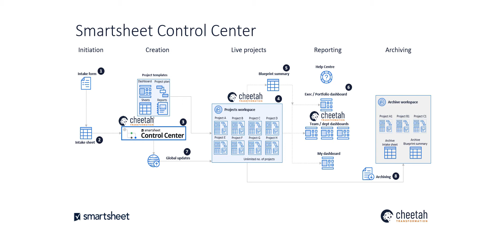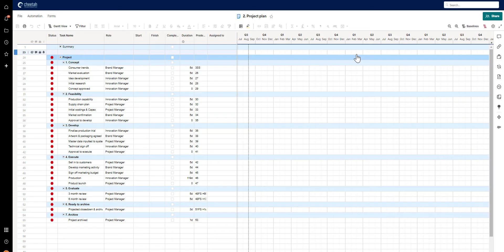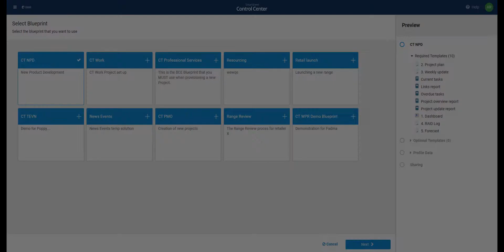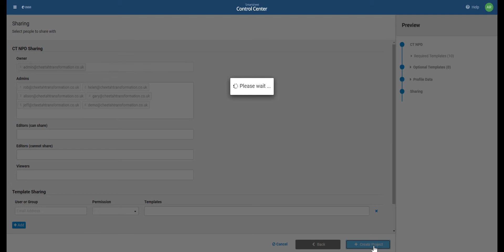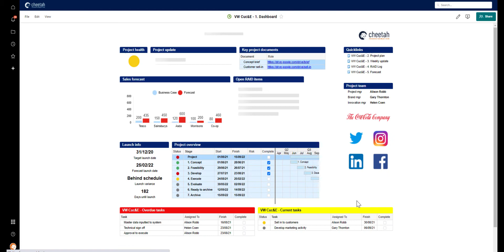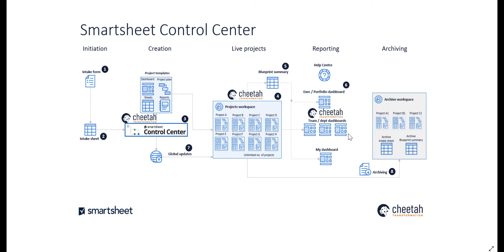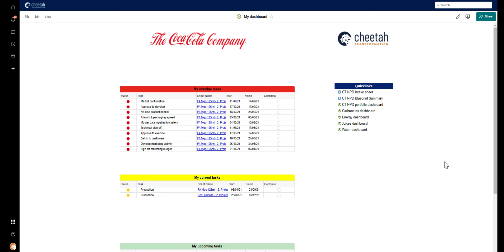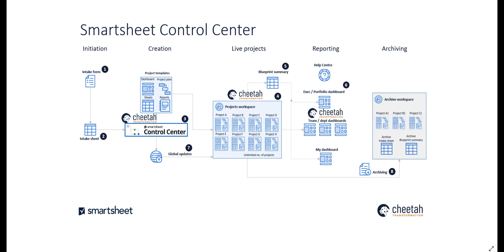Smartsheet Control Center - Premium Application Overview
Smartsheet Control Center is a Premium Application that delivers project consistency and visibility at scale by automating project creation, aggregating portfolio reporting, and managing change. Watch our video to find out more...